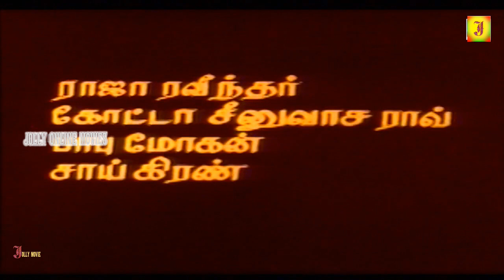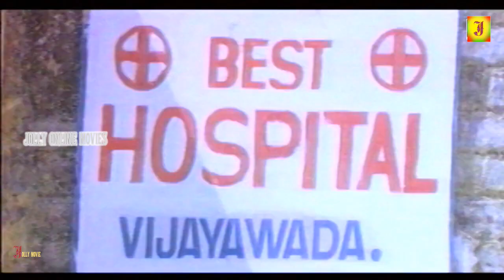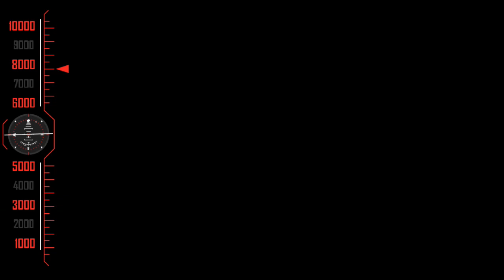Rocky-Tamil Full Movie#Super Hit Movies-Ramki,Divyavani,Disco Shanti-ராக்கி தமிழ் திரைப்படம்-HD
Rocky Tamil Full Movie on Thamizh Padam. Produced by Suresh Bandari and Directed by BLV Prasad. The movie ft. Ramki, Divyavani and SP Balasubhrahmanyam in the lead roles. Music was composed by Raj-Koti.

© JOLLY MOVIES ✅
அனைவருக்கும் நன்றி...